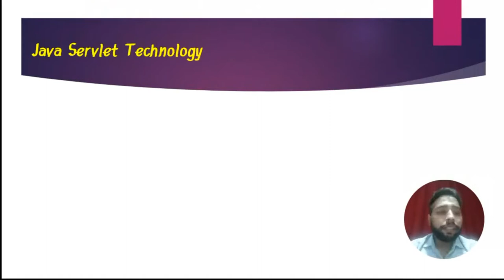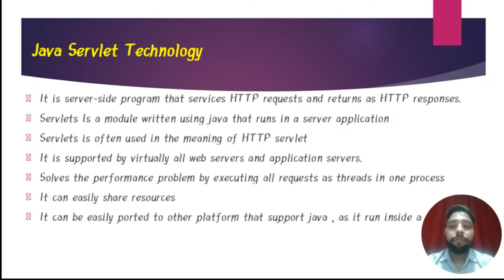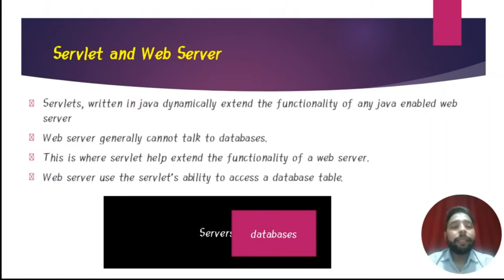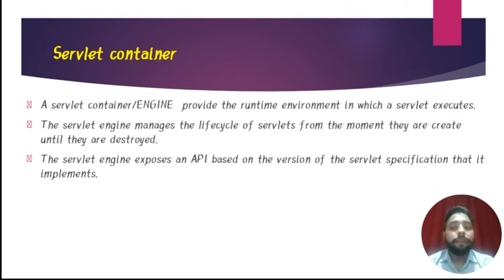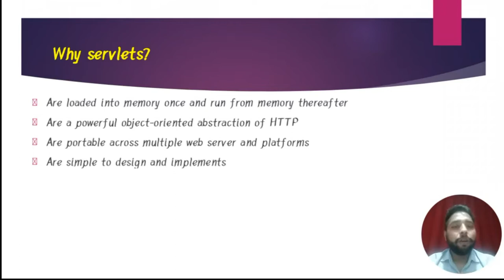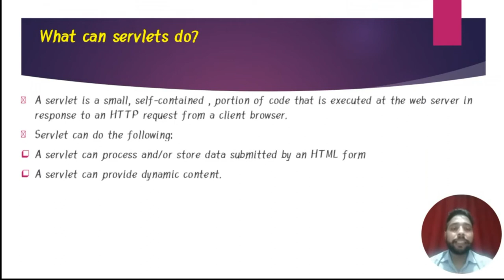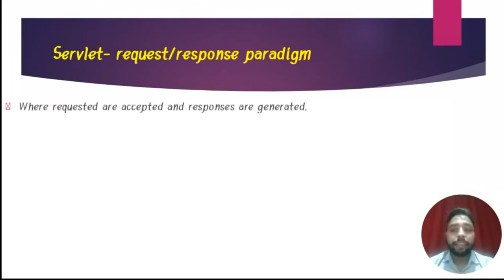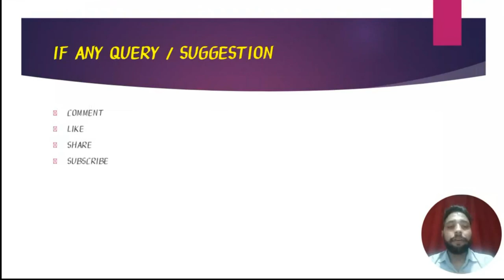Java servlet part 2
Java Servlet Technology
-It is server-side program that services HTTP requests and returns as HTTP responses.
-Servlets Is a module written using java that runs in a server application
-Servlets is often used in the meaning of HTTP servlet
-It is supported by virtually all web servers and application servers.
-Solves the performance problem by executing all requests as threads in one process
-It can easily share resources
-It can be easily ported to other platform that support java , as it run inside a JVM

Servlet and Web Server
-Servlets, written in java dynamically extend the functionality of any java enabled web server
-Web server generally cannot talk to databases.
-This is where servlet help extend the functionality of a web server.
-Web server use the servlet’s ability to access a database table.

Servlet Client
-Even though servlets are written in Java, their clients may not necessarily be written in java.
-Servlet client can be written in any desired language.
-This simply means that servlets are used in the middle tiers of distributed application systems.
-Servlets can in turn be clients to other services , which are written in some other language.

Servlet container
-A servlet container/ENGINE  provide the runtime environment in which a servlet executes.
-The servlet engine manages the lifecycle of servlets from the moment they are create until they are destroyed.
-The servlet engine exposes an API based on the version of the servlet specification that it implements.
-Servlets are supported by several web server such as apache, netspace, Microsoft IIS and others.

Why servlets?
-Are loaded into memory once and run from memory thereafter
-Are a powerful object-oriented abstraction of HTTP
-Are portable across multiple web server and platforms
-Are simple to design and implements
-Service client requests efficiently
-Obey the rules of a standard servlet API
-Are robust, scalable, secure, CGI replacement
-Being on the server-side provides code protection
-Are supported by several web servers

What can servlets do?
-A servlet is a small, self-contained , portion of code that is executed at the web server in response to an HTTP request from a client browser.
-Servlet can do the following:
-A servlet can process and/or store data submitted by an HTML form
-A servlet can provide dynamic content.
-A servlet can manage state information on top of stateless HTTP.
-Servlet can be used as a plug in.
-Servlet can maintain and track session
-Servlet can pass data between themselves.

Servlet- request/response paradigm
-Where requested are accepted and responses are generated.
-A servlet runs behind the scene on a web server.
-Servlet provide a framework for creating application that implement a request/response paradigm which is bound to the web server.

Request/Response
-A web browser send a request to the web server for HTML page content.
-The web server forwards this request to a servlet
-The servlet process the request construct an appropriate response and return the response to the requesting web browser via the web server.